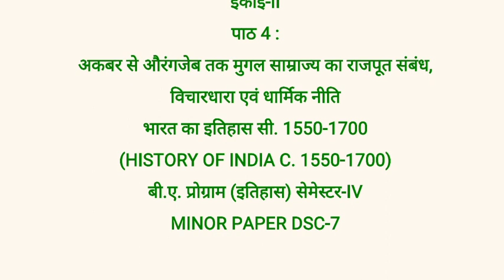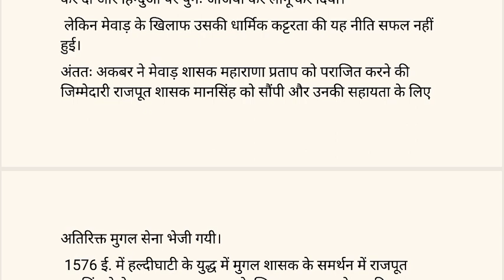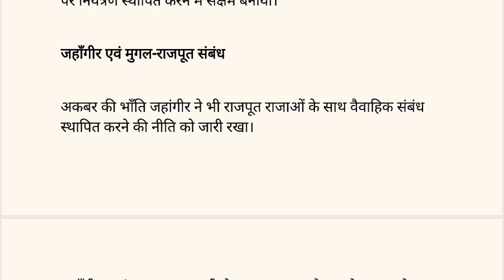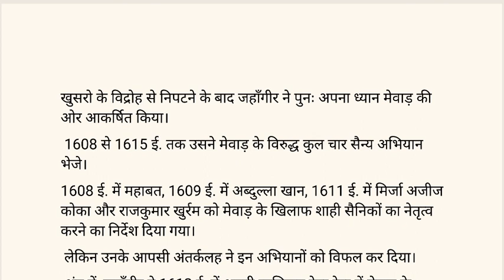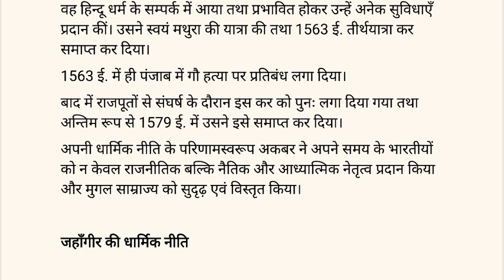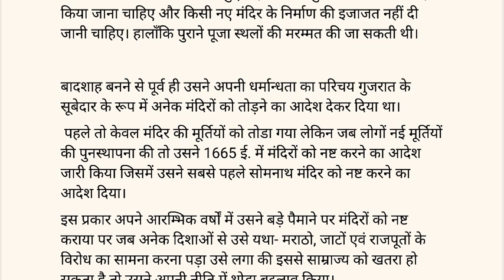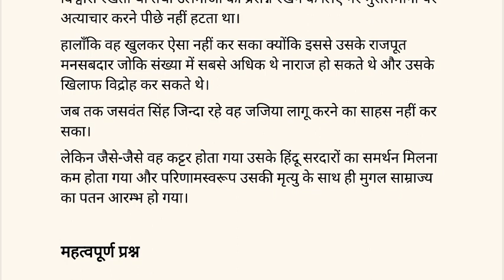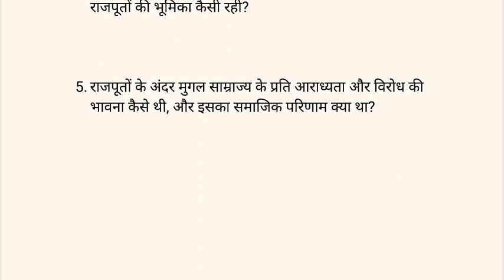अकबर से औरंगजेब तक मुगल साम्राज्य का राजपूत संबंध विचारधारा एवं धार्मिक नीति du sol ncweb NEP20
अकबर से औरंगजेब तक मुगल साम्राज्य का राजपूत संबंध, विचारधारा एवं धार्मिक नीति

du sol ncweb NEP20
ba bcom semester 4 nep20 history
भारत का इतिहास 1500 से 1700
history of India 1500 to 1700